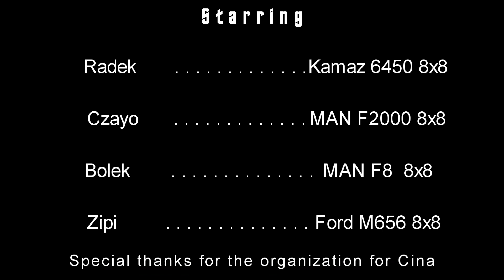Truck Trial 2017 Poland Of RcTrial scale 1/10 / Kamaz MAN Ford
Kamaz 6450  - Radek
MAN F2000  -  Czayo
MAN F8  - Bolek
Ford M656 - Zipi
Used Music: